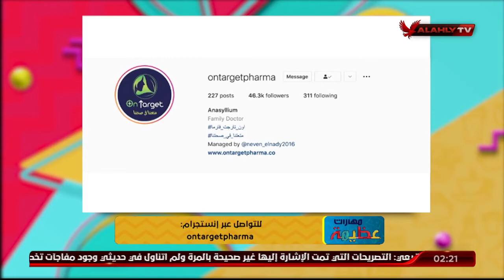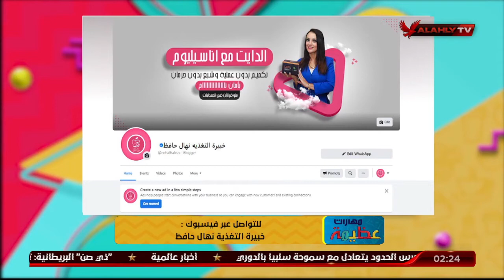أضرار الملح الصيني مع د. نهال حافظ